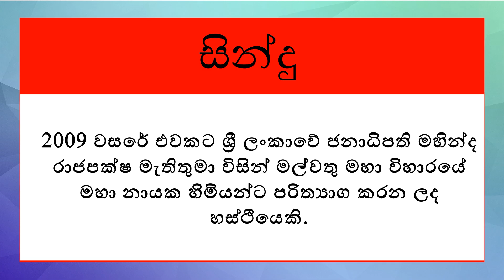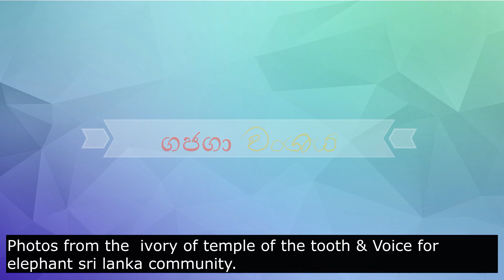සින්දු (sindu)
2009 වසරේ එවකට ශ්‍රී ලංකාවේ ජනාධිපති මහින්ද රාජපක්ෂ මැතිතුමා විසින් මල්වතු මහා විහාරයේ මහා නායක හිමියන්ට පරිත්‍යාග කරන ලද හස්ථියෙකි.